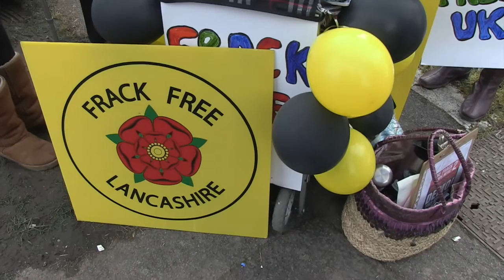The Nana's Talk Fracking Tour - Feb 2016 - Horse Hill, Surrey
Join the Nanas on tour! The Nanas have been travelling across Britain supporting local residents who are fighting to protect their communities from the threat of fracking.

For regular news and updates on The Nanas Talk Fracking Tour, please

Thanks to Gathering Place Films for the recording of this film.